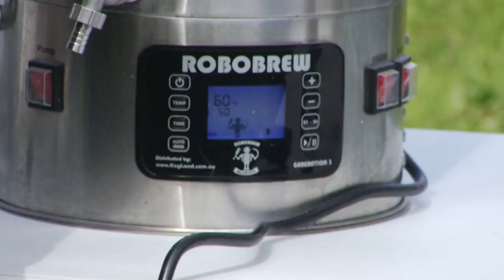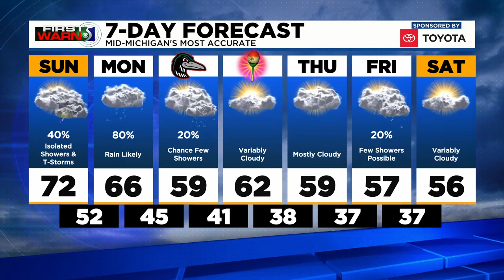TV5 news update: Saturday Evening, May 1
FEMA is providing millions of dollars to Michigan for COVID-19 vaccine support services, hundreds show up in Bay City to participate in the McLaren 5k and your weekend forecast.